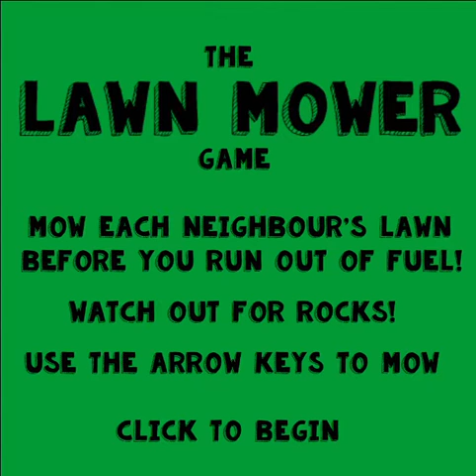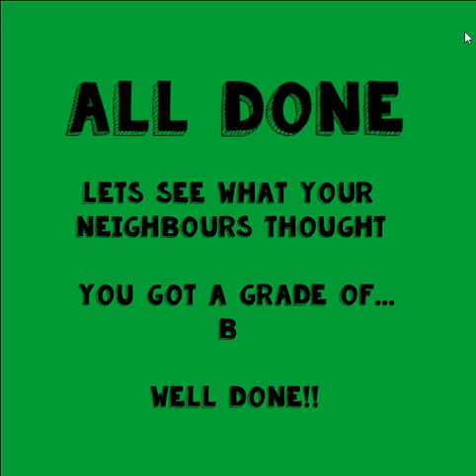The Lawn Mower Game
Relax, have some lemonade and mow to your hearts content.